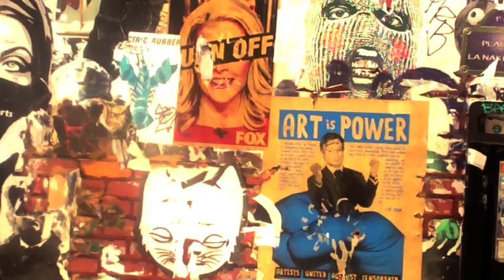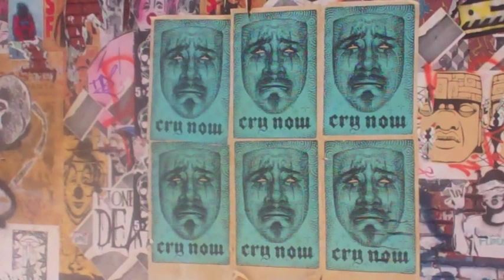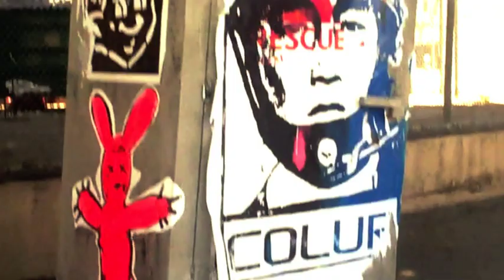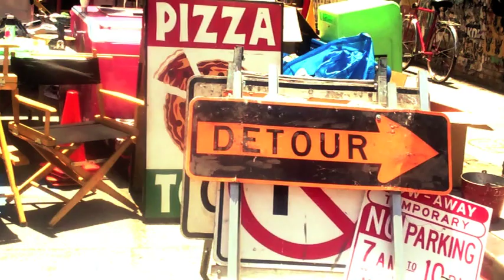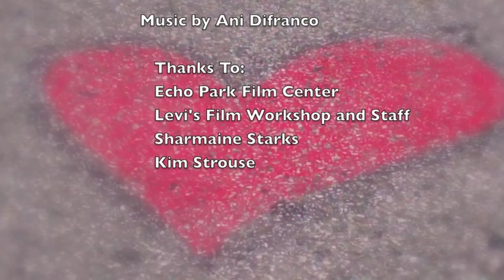EPFC / MOCA Lara.mov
An Echo Park Film Center / MOCA 2011 Filmmaking "Self Portrait" Workshop Film.